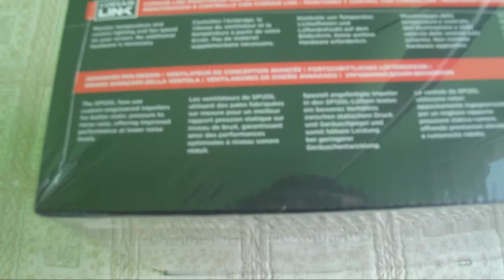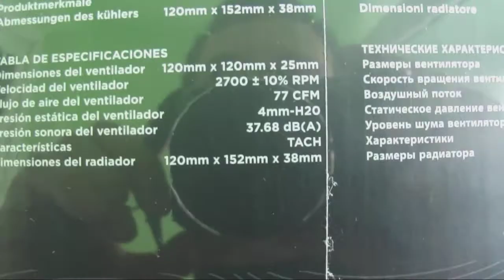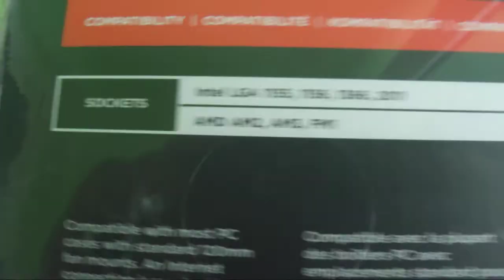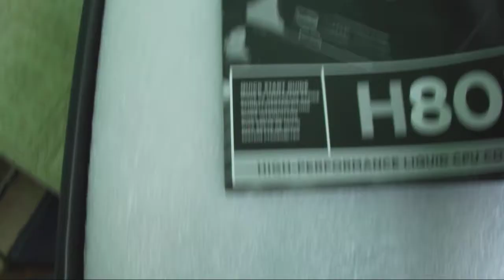Corsair Hydro Series H80i High Performance - Unboxing (HD)